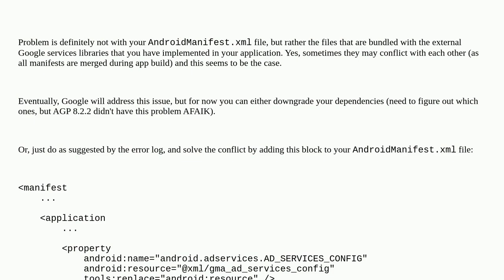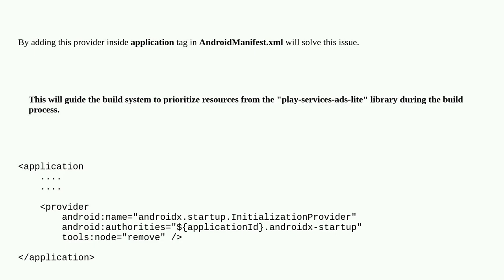Manifest merger failed with AGP 8.3.0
A special thanks goes out to the community

  android gradle